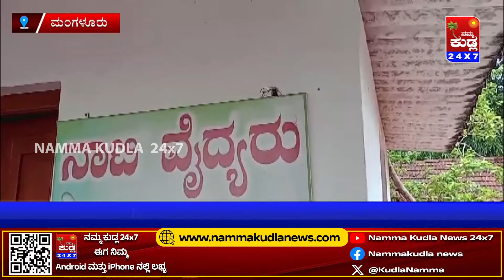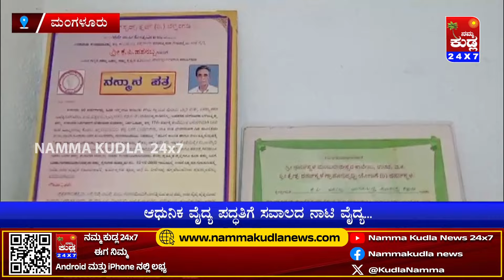ಎಂತಹ ಕಾಯಿಲೆಗೂ ಇಲ್ಲಿದೆ ಚಿಕಿತ್ಸೆ..! ಆಧುನಿಕ ವೈದ್ಯ ಪದ್ಧತಿಗೆ ಸವಾಲದ ನಾಟಿ ವೈದ್ಯ..!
NAMMA KUDLA news 24x7
ತಾಜಾ ಸುದ್ದಿಗಳಿಗೆ  ನಮ್ಮ ಕುಡ್ಲ whatapp ಗ್ರೂಪ್‌ಗೆ  ಸೇರಿ..